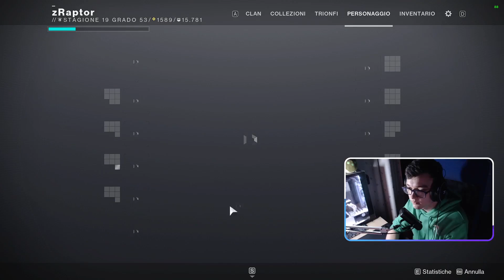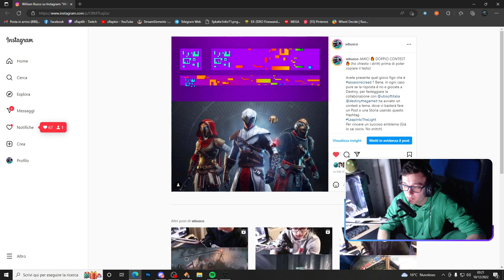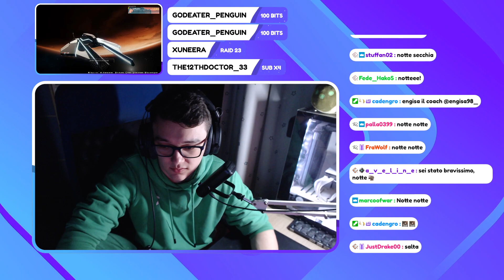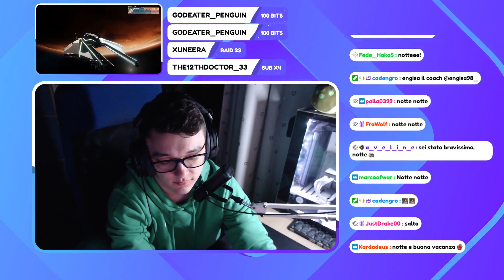SOLO FLAWLESS DUNGEON " PINNACOLO DELL' OSSERVATRICE " | 1591 TITANO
Scusate se il gameplay non è ottimale ma considerate che ero stremato da tutti gli errori "calabrese" usciti nel primo completamento ahah

TIMESTAMPS
00:00 Entrata
04:20 Parkour salita
07:20 Primo step ascensori
12:16 Prima Boss Fight
27:34 Secondo Parkour discesa
32:39 BOSS FINALE
01:03:29 EZ BOSS
01:04:00 Ringraziamenti alle 3 di notte

COMPONENTI PC